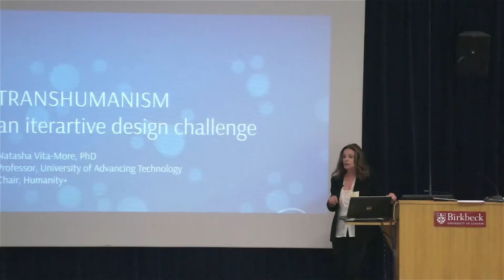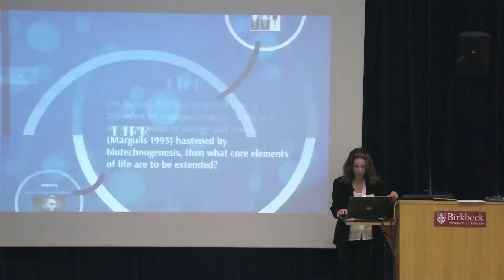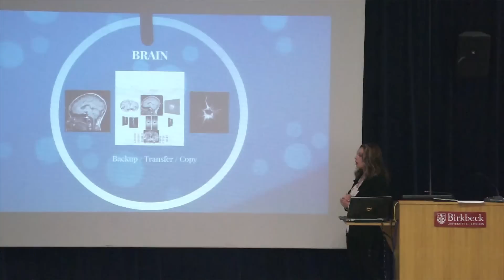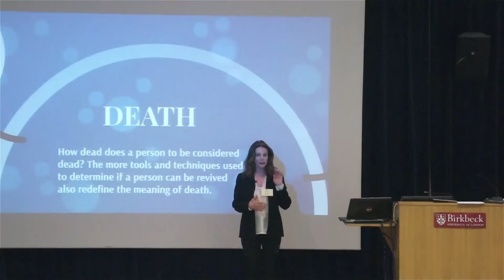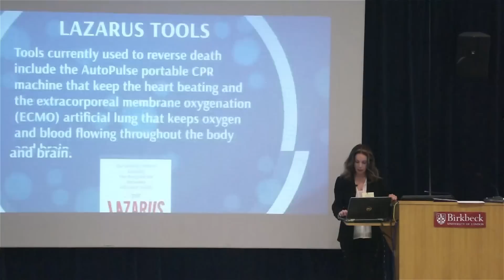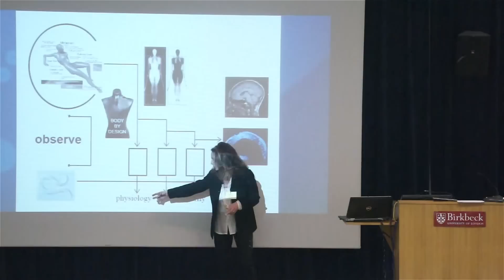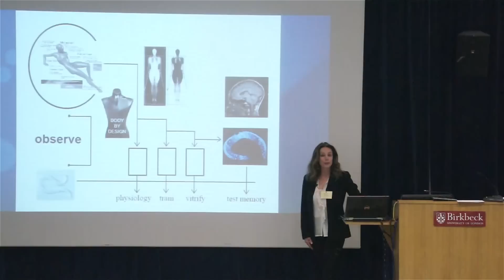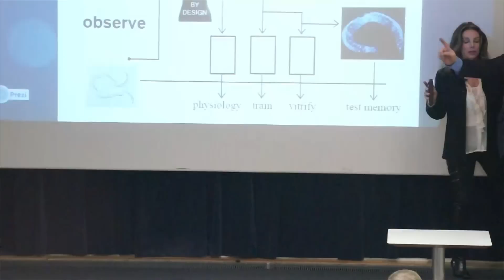Anticipating 2025: Natasha Vita-More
Natasha Vita-More, Chair, Humanity+, speaks on the topic "Transhumanism: An Iterative Design Challenge" at the London Futurists Anticipating 2025 event,